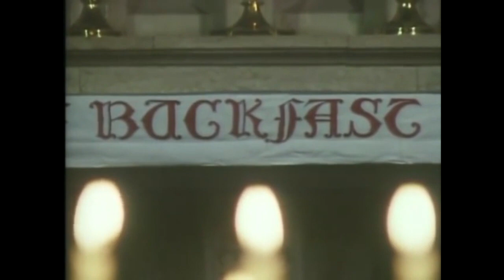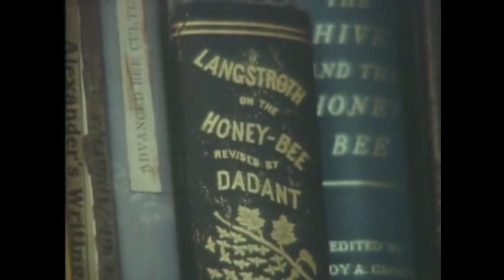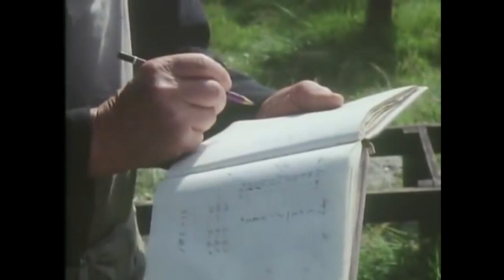Брат Адам. История пчелы "Бакфаст" (часть 1)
При озвучке допущена оговорка, "Аракапидоз" считать "Акарапидозом".
Фильм о самом известном монахе-пчеловоде 20 века - брате Адаме, личность и вклад которого в развитие отрасли вызывает огромное количество споров. Не беремся давать оценку ни достижениям брата Адама в выводе породы "Бакфаст", ни характеристикам самой этой породы, оставляем это на ваше усмотрение.

Здравствуйте! На этом канале я делюсь с вами видеороликами иностранных специалистов о пчеловодстве, садоводстве, лесоводстве, деревообработке, виноделии и кулинарии, а также фильмами на другие профессиональные темы в нашем переводе и озвучке.
оставьте комментарий.

Мы выполняем переводы видеороликов на заказ с французского, английского, нидерландского (голландского) и финского языков.

Интересные статьи о меде и пчелах в Блоге пчеловода для любителей меда